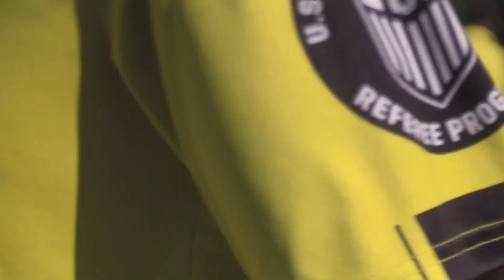Wichita Warriors 2013G at Sporting Lee's Summit Cup, 9-25-22, Part 3